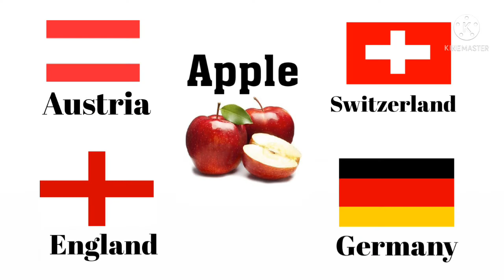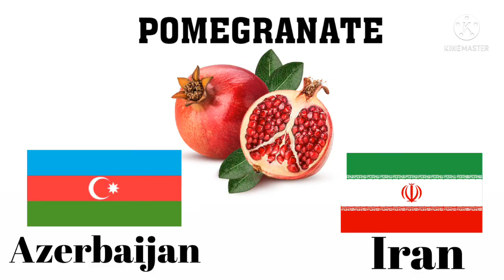National Fruits of Countries ; in telugu ; 2021